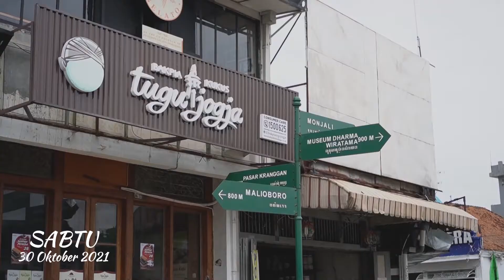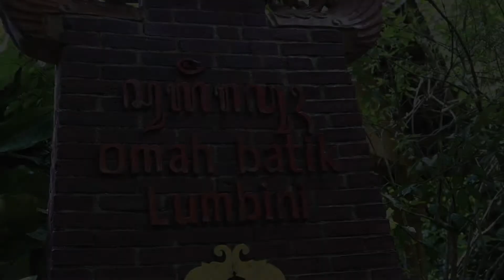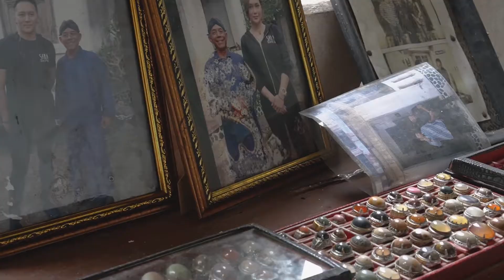Aftermovie Kegiatan Modul Nusantara Program Kampus Merdeka di Universitas Amikom Yogyakarta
Program Pertukaran Mahasiswa Merdeka merupakan program pertukaran mahasiswa selama satu semester dari satu klaster daerah ke klaster daerah lainnya yang memberikan pengalaman kebinekaan dan sistem alih
kredit sebanyak 20 sks.

Modul Nusantara yang ditawarkan pada prpgram ini bertujuan untuk memberikan pemahaman komprehensif tentang kebinekaan,
wawasan kebangsaan dan cinta tanah air yang meliputi empat jenis
kegiatan; kebinekaan, inspirasi, refleksi, dan kontribusi sosial. Dalam
pelaksanaan Modul Nusantara, mahasiswa dibimbing oleh dosen
pembimbing Modul Nusantara dan dibantu oleh mentor.